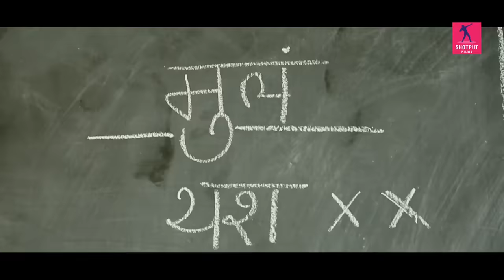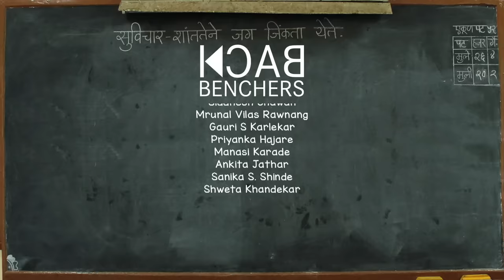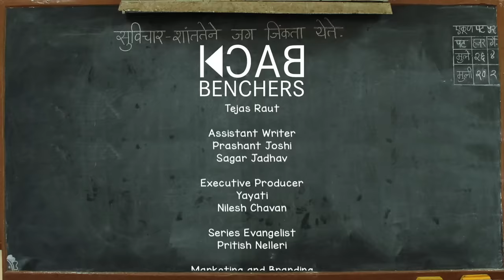Back Benchers Season 1| Episode #2 | Monitor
Remember a time when your name on the blackboard spelt doom. There was always someone who was the teacher's pet and would inevitably become the class monitor. Crossing paths with them would end up in either a kneeling down outside the classroom or some scale music echoing on the back. Teachers back in the days were also a bit different and had some unique styles of punishments at hand. What was your teachers signature punishment?